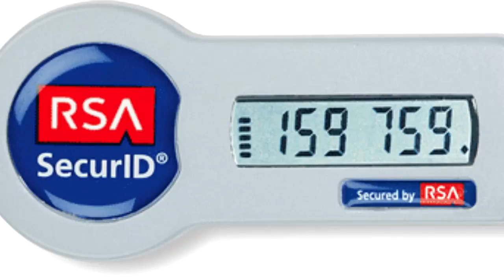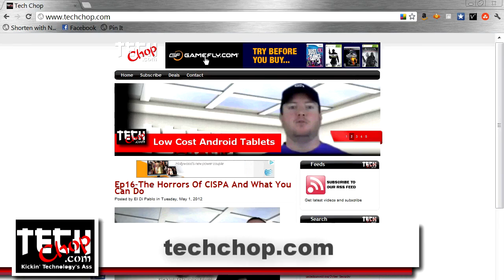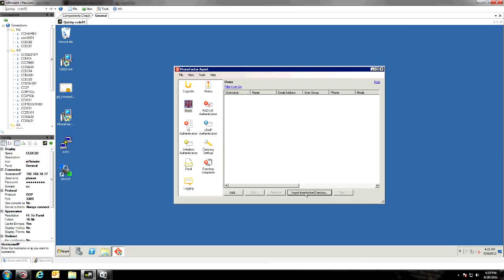Free Two-Factor Authentication For Microsoft RRAS VPN - Ep34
- This week we take a look at Phone Factor, a two factor authentication system that you can use on all sorts of stuff, not just VPN. Plus it is free for up to 25 users! .Distributed by OneLoad.com